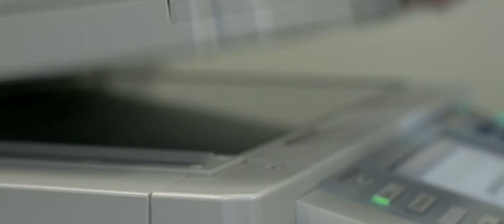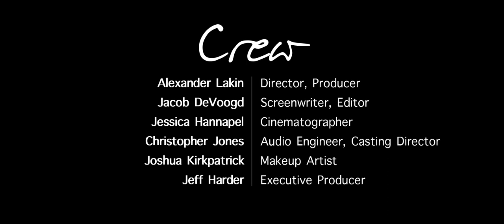Orange (Short Film, 2015)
A nameless man suffers from the dull, stress induced reality he lives in. However, after finding an orange colored stress ball, he is tossed into a state of relief that quickly escalates into obsession.

Performed by: John Schumacher, Aimee Gaspari, Uwe Krueger, Eileen Hertz, Tom Arnison, Ana Dragovich, Eric Hoyer, & Jacob DeVoogd

Director and Producer: Alexander Lakin
Writer and Editor: Jacob DeVoogd
Cinematographer: Jessica Hannapel
Boom Operator and Casting Director: Christopher Jones
Makeup Artist: Joshua Kirkpatrick
Executive Producer: Jeff Harder